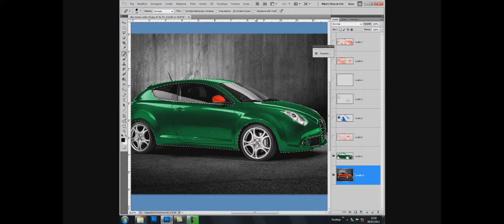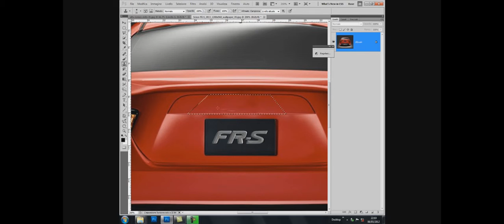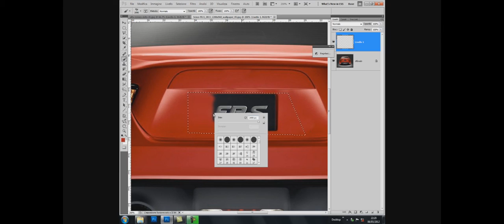►Tutorial Virtual Tuning #4 | ELIMINA OGETTI | Photoshop HD